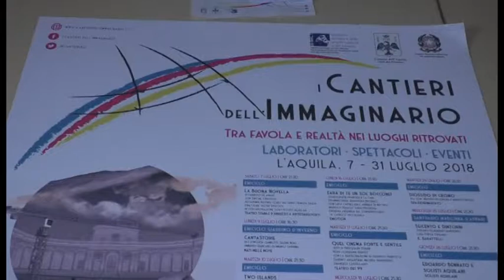Cantieri dell'immaginario, partenza il 7 Luglio